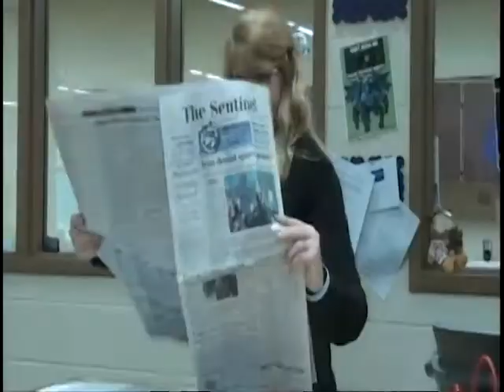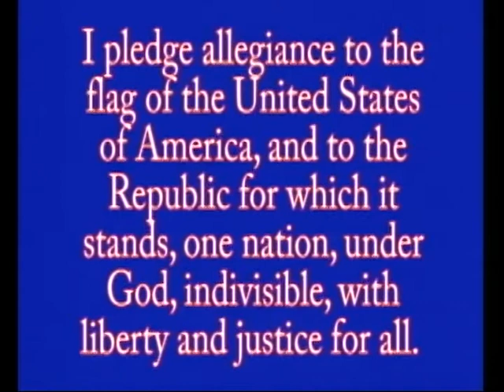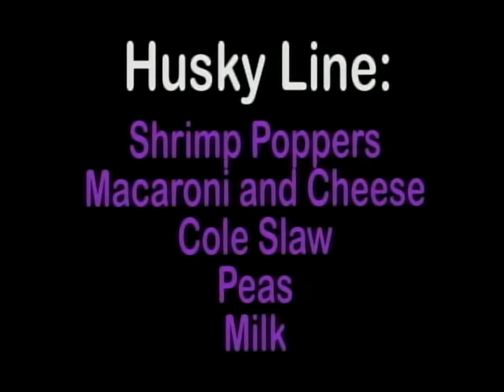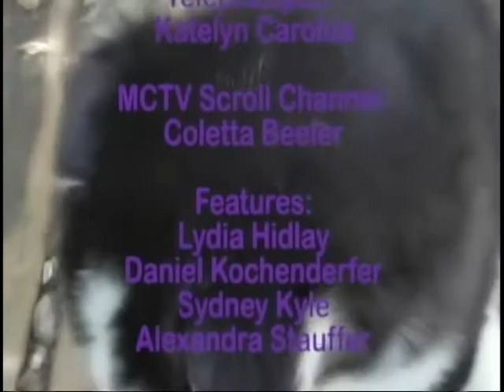01-21-20 Morning Show